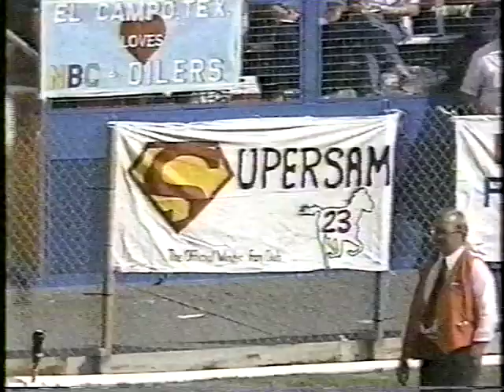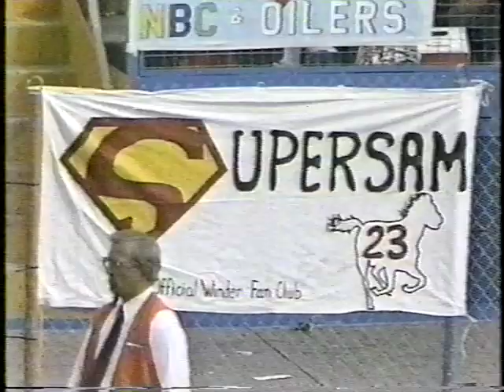1985 10-06-85 Houston Oilers at Denver Broncos pt 1 of 3